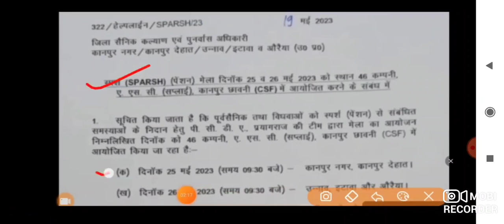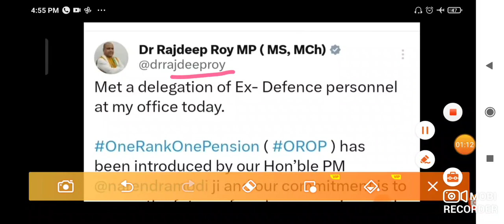अभी..अभी..OROP-2 पर PCDA और कोर्ट का तोहफा DA/DR | OROP-2 ARREAR जारी! Equal MSP & 8th CPC